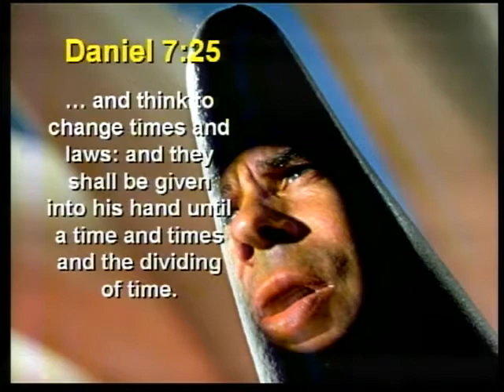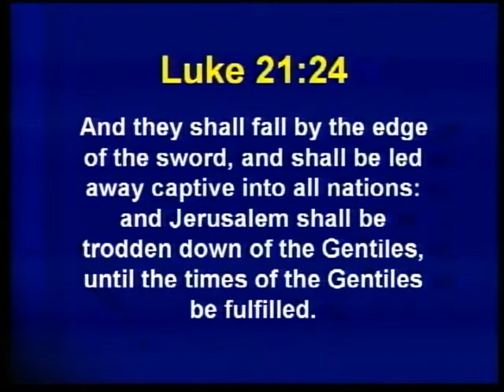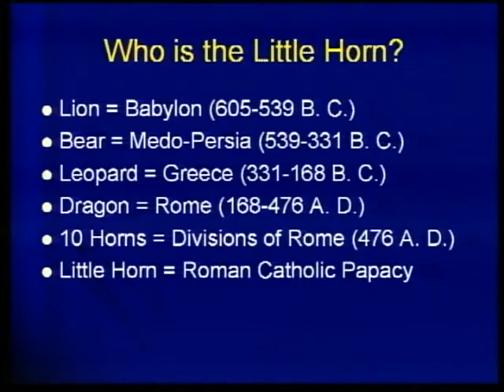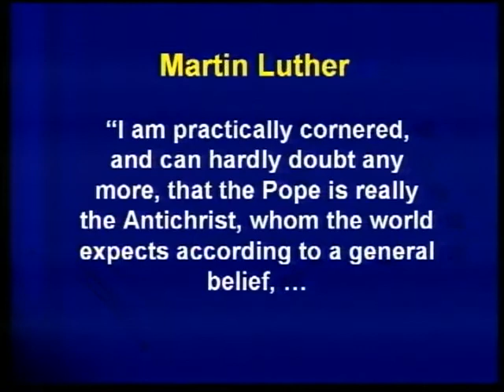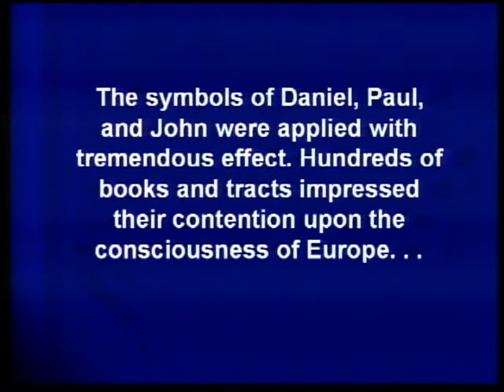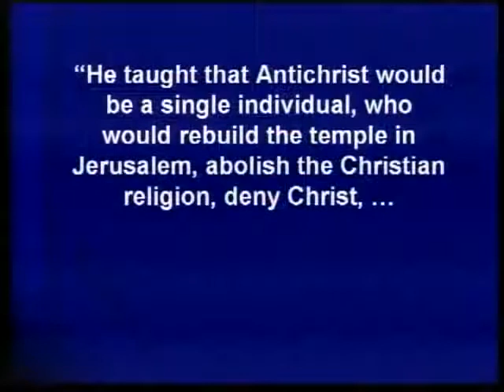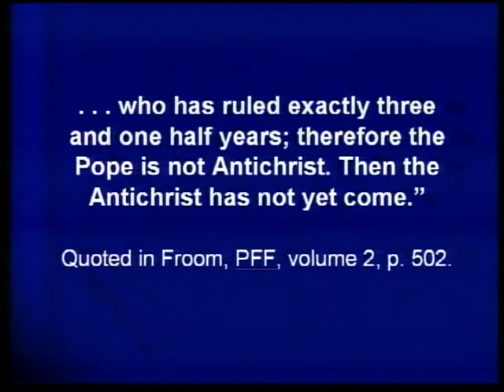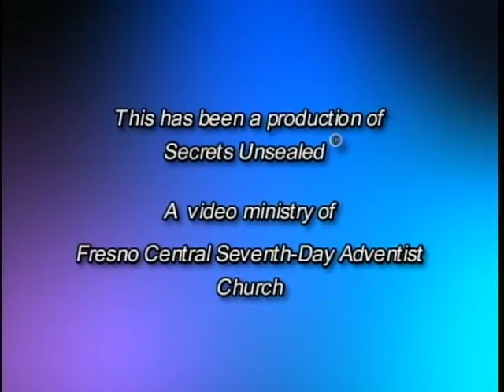02. The Little Horn That Changed God's law & Times. ||Sermon By Pastor Stephen Bohr.